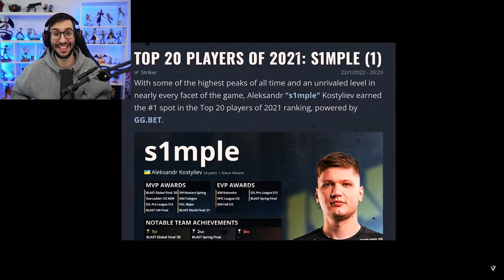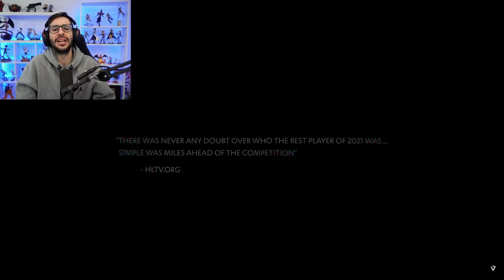LAS MEJORES JUGADAS DE S1MPLE EN 2021